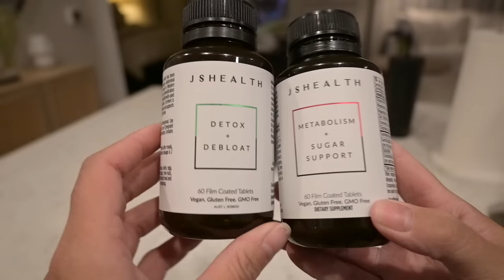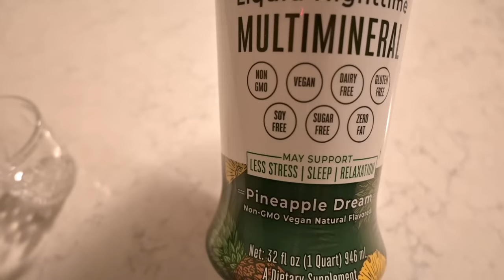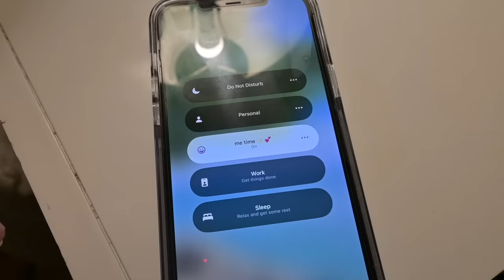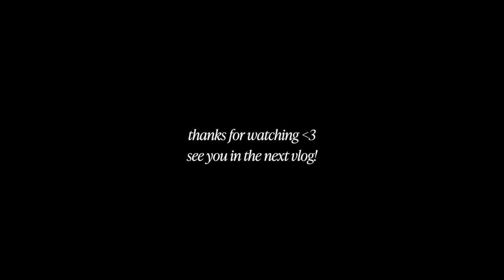SUNDAY NIGHT ROUTINE | cleaning, self-care skincare, cozy vibes + tips for a successful week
Hope you all enjoy my spring sunday night routine :)

LINKS MENTIONED
Amazon Storefront (lots of my home decor and furniture linked here)

Wrist Spa Washband Towel Band
Diptyque Baies Candle
Bed/pillow spray
LED candles
Mushroom lamp
Air purifier
Mary Ruth's Nighttime Mineral Supplement

♡Tovala: STEPHANIE50
♡Hello Fresh: SROSE14
♡Caraway: AP-XSTEPHANIEROSE10
♡Alto: STEPHANIE20
♡Equilibria: STEPHANIEROSE
♡Bellway: STEPHANIE20
♡Girlfriend Collective: GFCSTEPHANIE25!
♡Brooklinen: STEPHANIEROSE